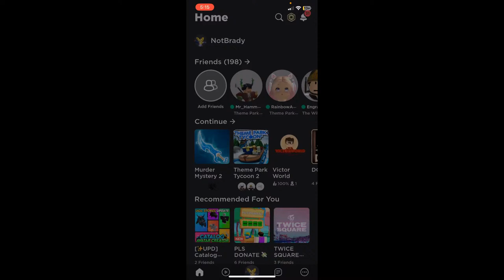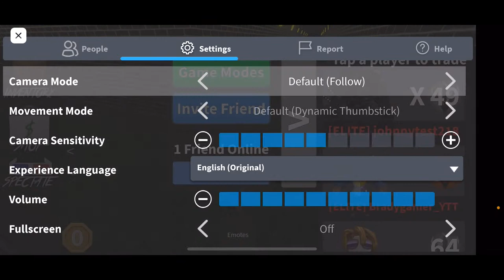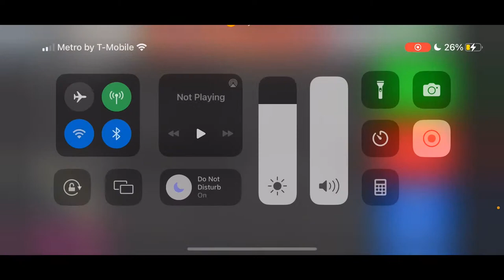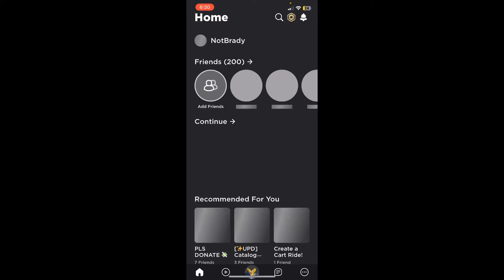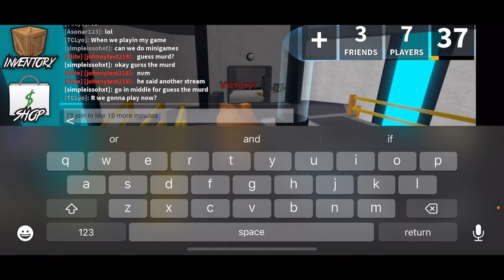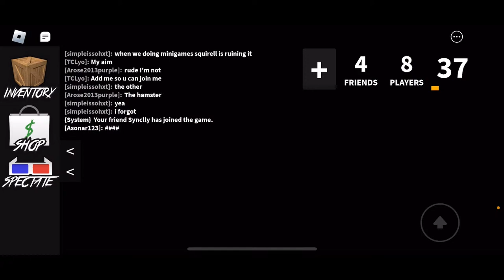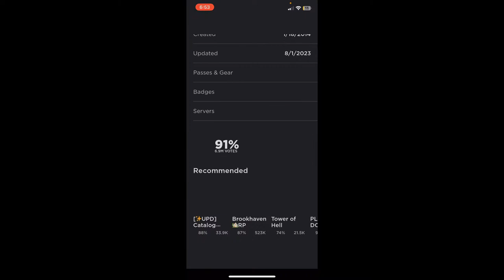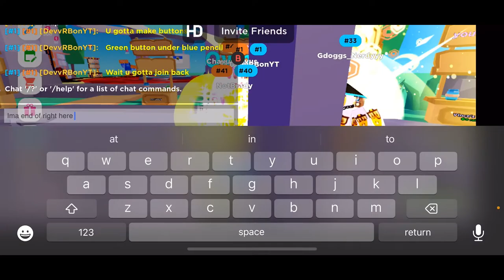Roblox MM2 Livestream!! 🔴🔴 | Brady Gaming